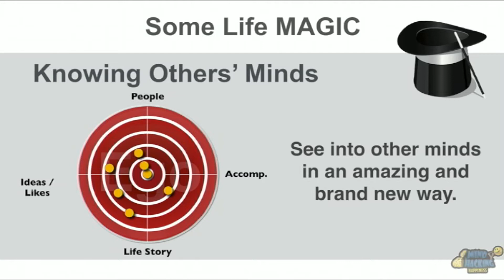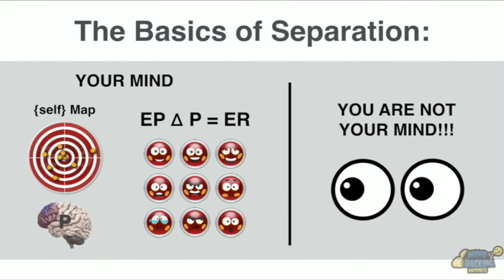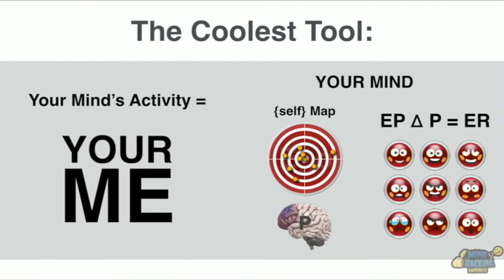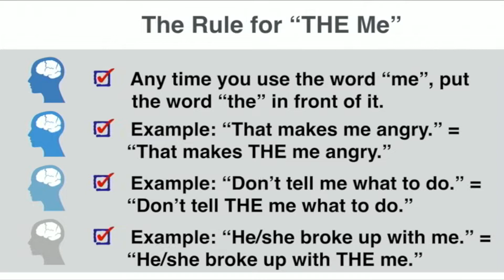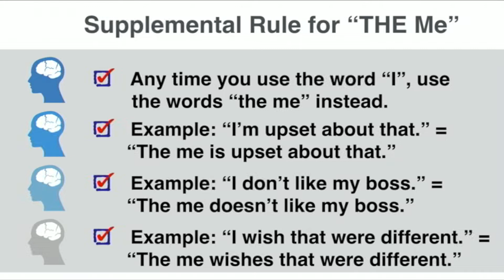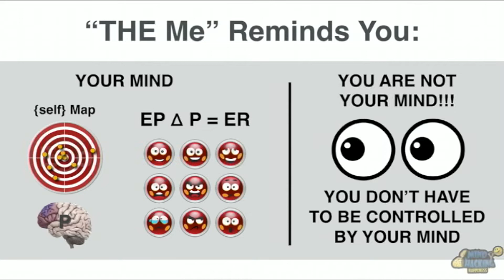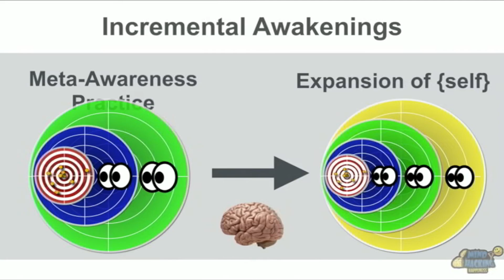Reprogram your mind with this one weird trick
Instead of saying "I" or "me", simply change them to "THE me". Seems ludicrous? Keep listening.